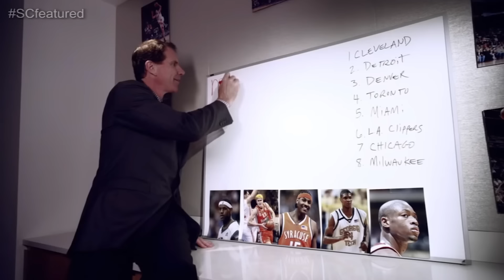Carmelo Anthony's Jersey WAR Against Nikola Jokic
Carmelo Anthony went after Denver Nuggets and Nikola Jokic.

Will Nikola Jokic DESTROY This Guy AGAIN?